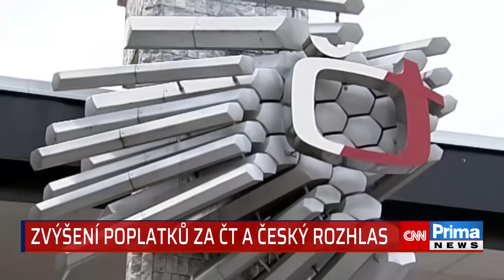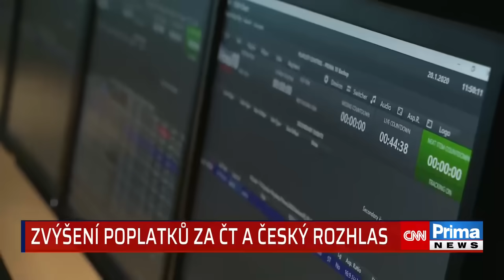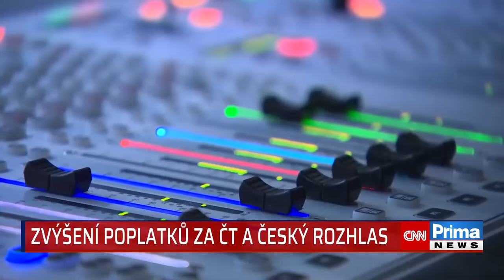Jochová spouští petici proti veřejnoprávním poplatkům. Zmínila i transgender aktivisty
Proti zvyšování koncesionářských poplatků se stále hlasitěji staví také část veřejnosti. Dokládá to i petice Stop poplatkům, kterou založila Aliance pro rodinu. Její předsedkyně Jana Jochová ve vysílání CNN Prima NEWS řekla, že by se nejprve měl definovat pojem veřejná služba. Až poté by měla následovat diskuze o výši poplatku pro veřejnoprávní televizi a rozhlas. Ohledně vyváženosti informování upozornila například na téma transgenderu, o kterém podle ní v Českém rozhlasu často hovoří aktivisté, aniž by zazněl hlas lidí nabádajících k opatrnosti. Celý článek ZDE